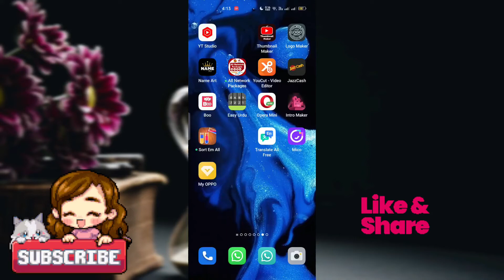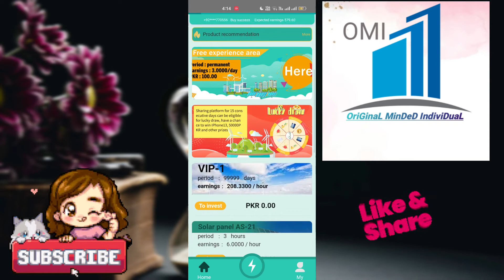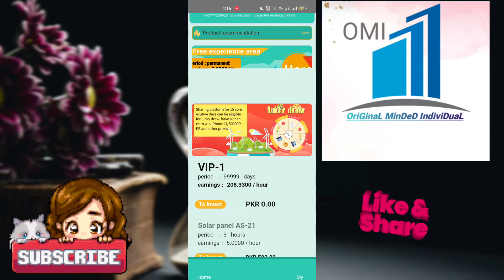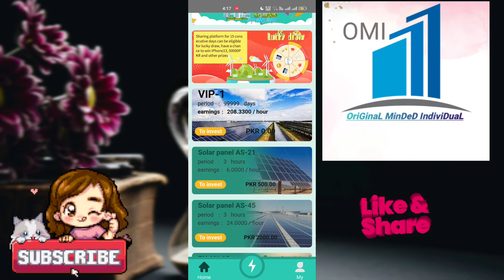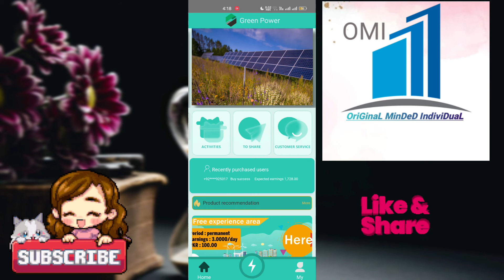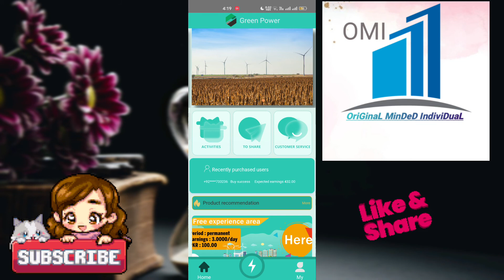enel Green Power Full Detail || How to Participate enel Lucky Draw ||how can you win iphone